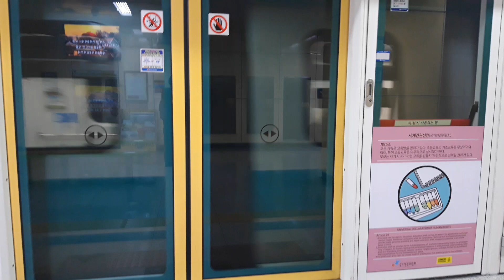2019년 1월 5일